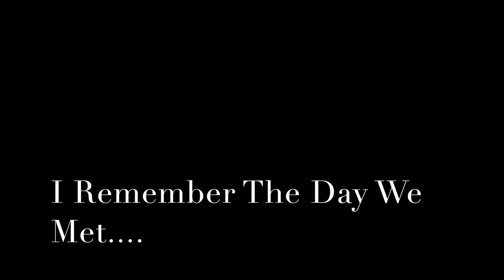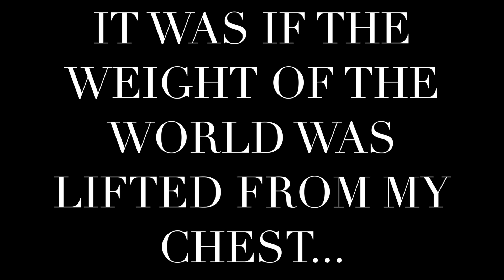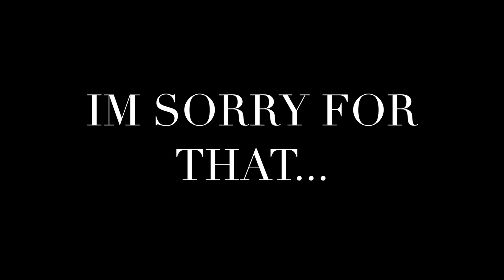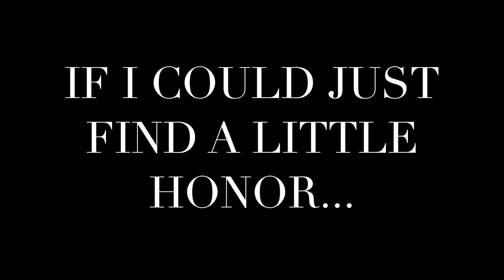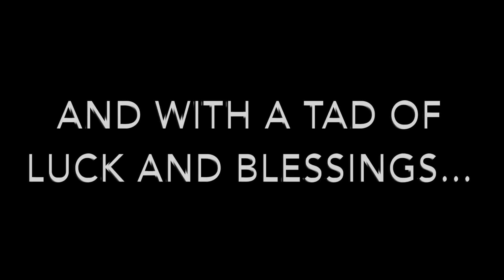Yasentertainment Presents "A Story to My Daughter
My Beautiful Daughter and Her Beautiful life. If your not Perfect but you Love your children Please share